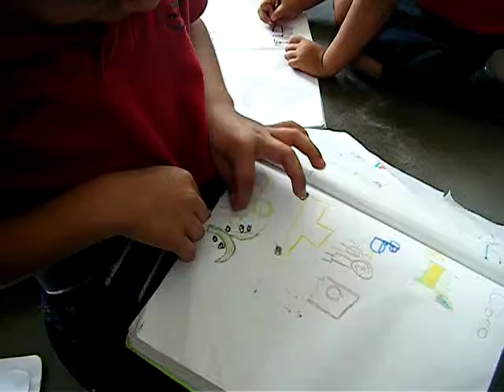Narracion Oral "El Coco" 04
Les pedi escribieran o dibujaran el cuento narrado por mi en la mañana, Francisco, recordó varios detalles de la historia.